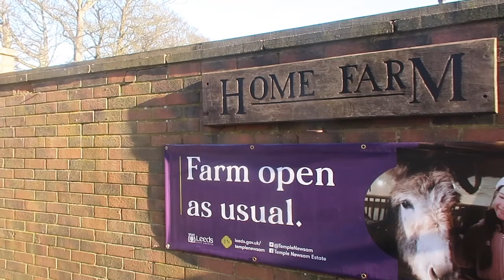Sunday Dance Party & Roger Sleepover | Days with the Grays